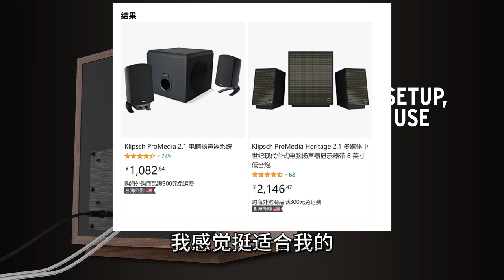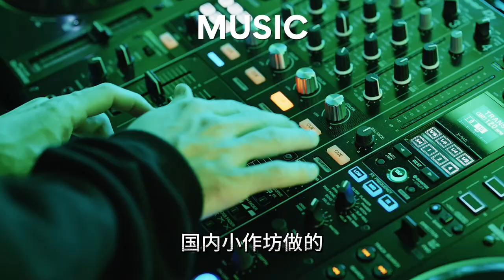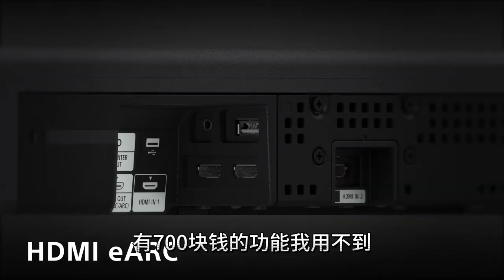万元以内听个响，音箱水太深了，大家注意消费陷阱，小白选音箱2